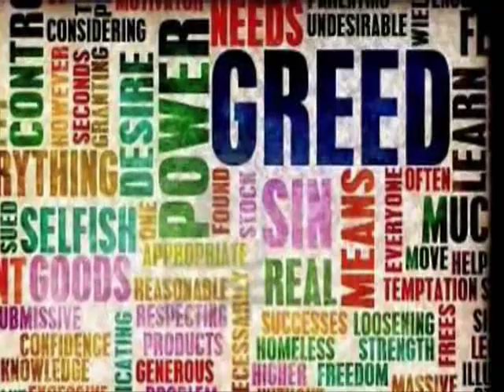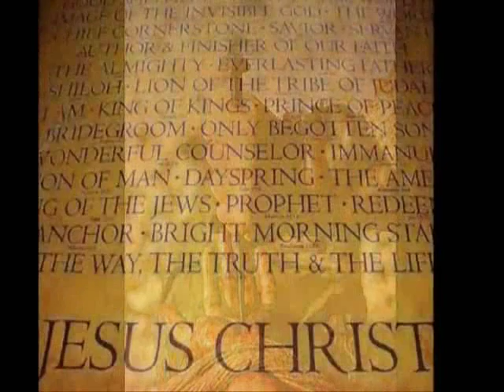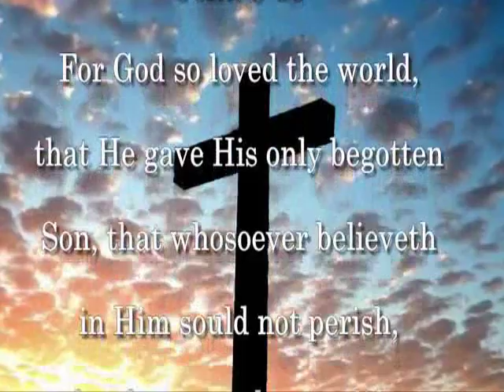Fernando Ortega | Give Me Jesus | A Tribute To Billy Graham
Beautiful & Compelling! | A Must Watch For All

HERE at last is the full, authentic, stirring story of Billy Graham the dynamic evangelist whose amazing, international ministry has been called "The phenomenon of the mid-twentieth century." Though only thirty-eight years old, Billy Graham has probably preached, face to face, to more people than any spokesman for Christianity in all history: an estimated 20,000,000. Another 20,000,000 listen to his weekly radio program The Hour of Decision. More astounding still, under his ministry more than 1,000,000 persons have been converted and remain, a remarkable majority of them,
devout and practicing Christians.